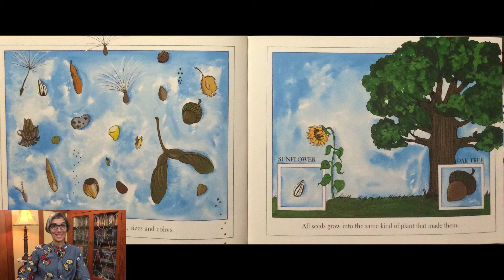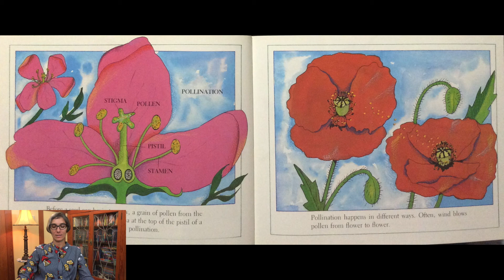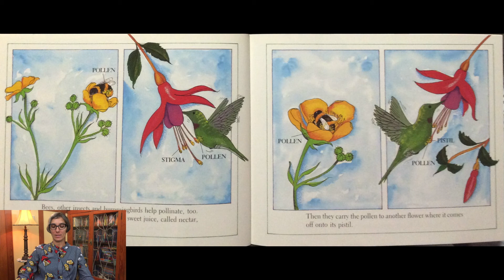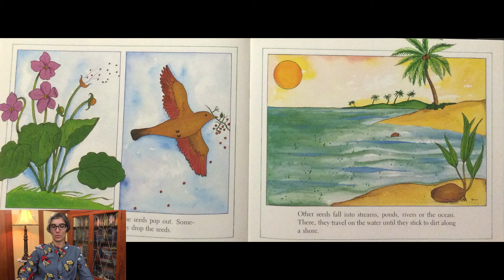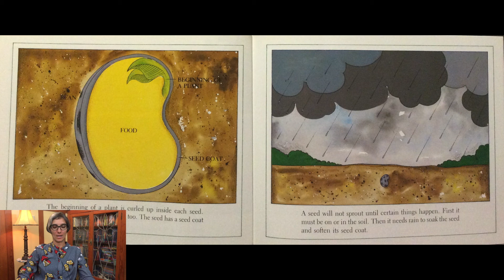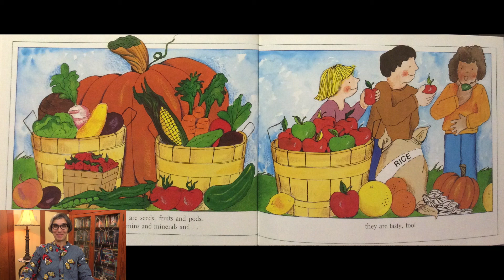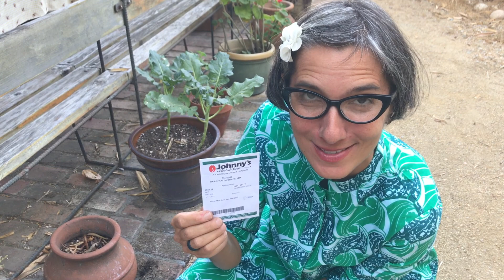Life Cycles | Garden | Gardening with Kids | From Seed to Plant | Preschool | Read Aloud | Story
Gardening with kids and learning about the life cycles in this preschool read aloud story From Seed to Plant with Ms. Gisa! Learn what happens to a seed and then step into the garden to look at different seeds and plant them. Story is written and illustrated by Gail Gibbons.

From Seed to Plant

EDITOR
David Nico